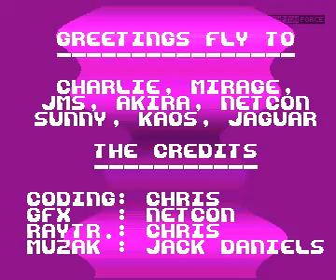fortress bbs intro for Amiga